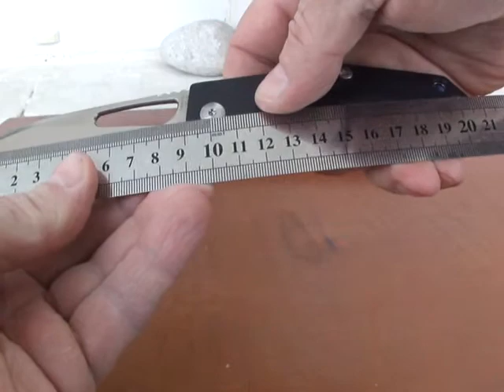Kizer V4461A1 Kesmec, VG 10, G10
Дизайнер: Kim&Azo
Общая Длина: 206 мм
Длина клинка (РК): 90 (92) мм
Длина ручки: 116 мм
Толщина лезвия (сведение): 3.2 (0,5-0,55) мм
Лезвие Отделка: Атлас
Материал лезвия: N690
Твердость: 58-60
Вес нетто: 138 г
Ручка Материал: G10
Клипса: Сталь
Упаковка: коробка, салфетка
Тип замка: Liner Lock